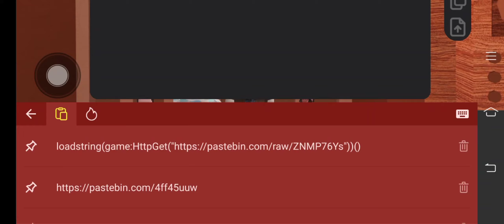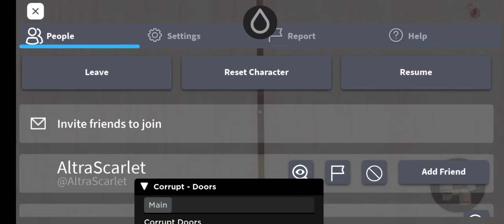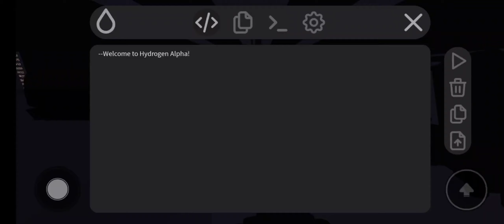Doors Script Hydrogen Executor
Ctto